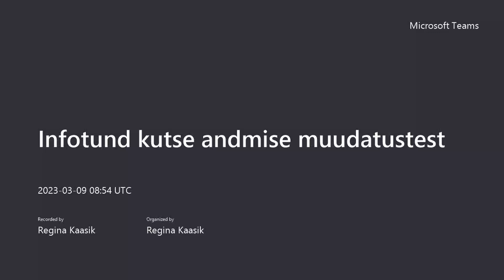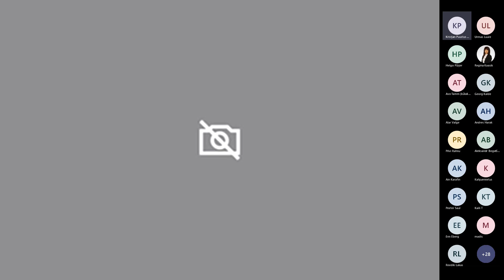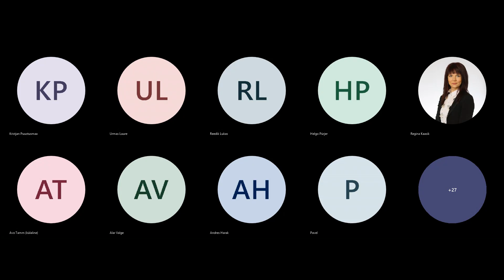Infotund kutse andmise muudatustest 2023